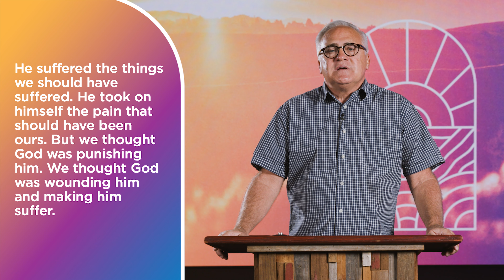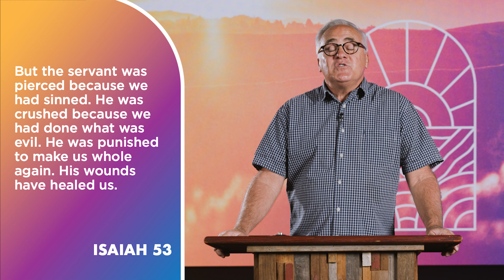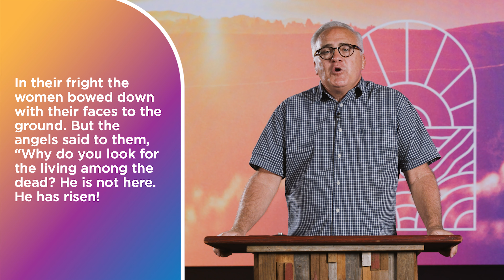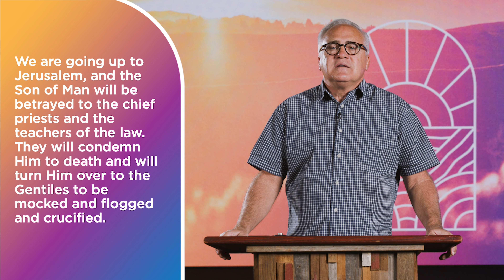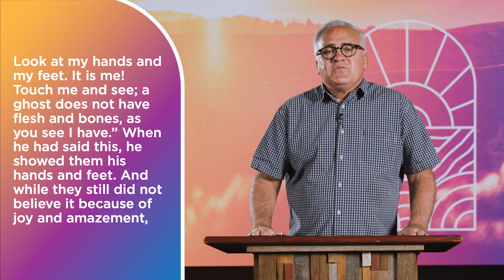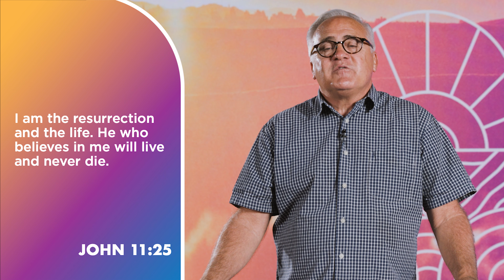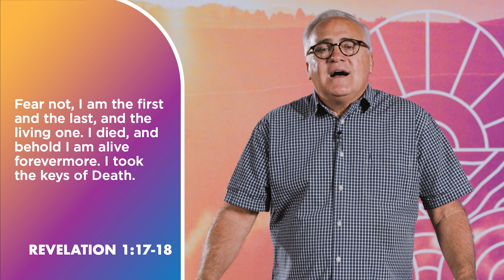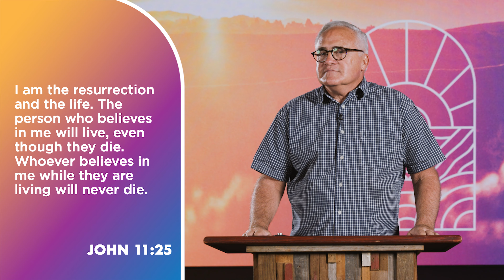Why Christians celebrate Easter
Jesus Lives! And because HE lives, WE live! When Christ said, “I have come to give you an abundant and full life,” He was thinking of YOU. He was thinking of Easter 2021. Join us this Easter at Cornerstone Fellowship!